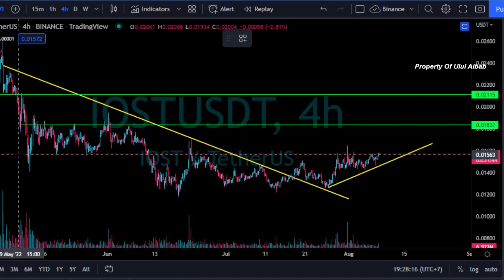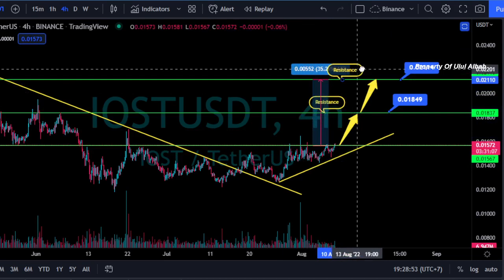IOST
This channel is created for cryptocurrency traders. We also cover everything about cryptocurrencies such as trading, price prediction, technical analysis, crypto news, daily crypto signals and more.